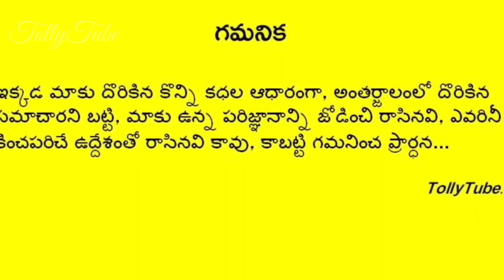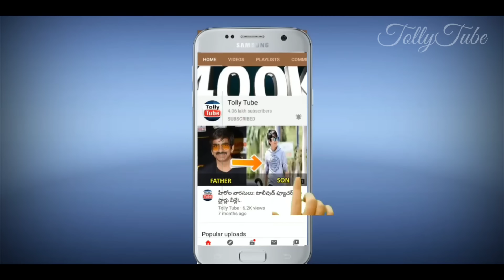చిన్నవయసులోనే గుండెపోటుతో నేలకొరిగిన స్టార్ నటుడు.. షాక్ లో సినీ, టీవీ ఇండస్ట్రీలు..విషాదంలో కుటుంబం